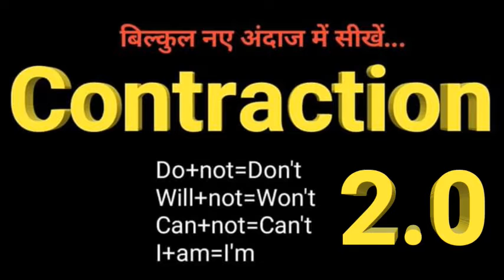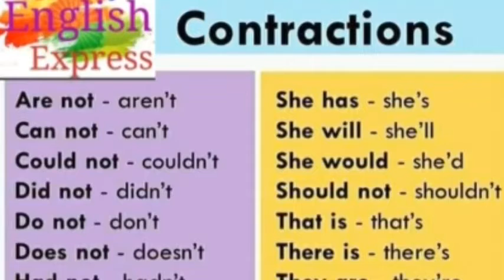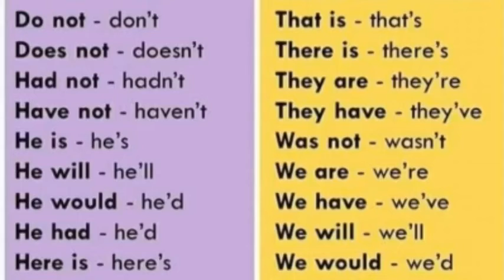Contractions 2.0|How to Pronounce Contractions in English BY Ravi Singh |Contracted forms of Words 💯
In this video, A Contraction is a shortened version of the written and spoken forms of a word, syllable, or word group, created by omission of internal letters and sounds.
      💮All Contractions Part-1 by Ravi Singh-